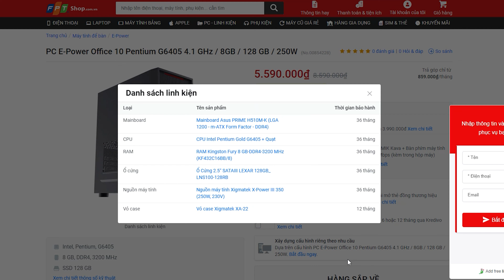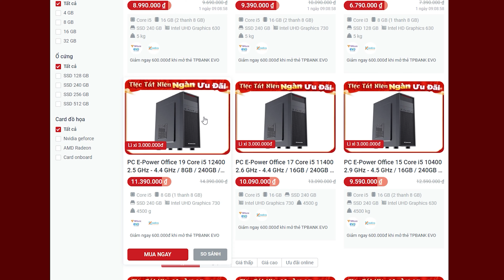Đâu là sự lựa chọn hoàn hảo cho một chiếc PC Văn Phòng?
Một bộ PC văn phòng với cấu hình chuyên nghiệp sẽ là lựa chọn hợp lý lúc này. Đầu tư nâng cấp thiết bị làm việc, bạn sẽ có được hành trang cần thiết để nâng cao hiệu suất trong năm tới, và còn gì tuyệt vời hơn nếu có được sự phục vụ của trọn bộ PC kèm màn hình văn phòng mới xịn sò phải không?